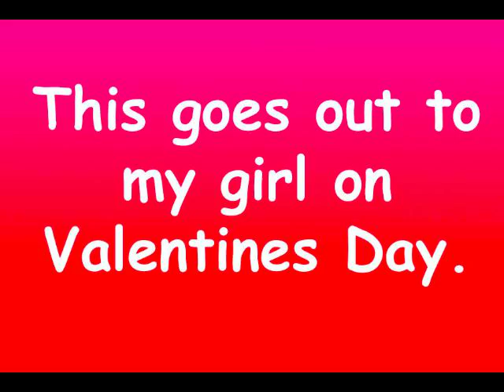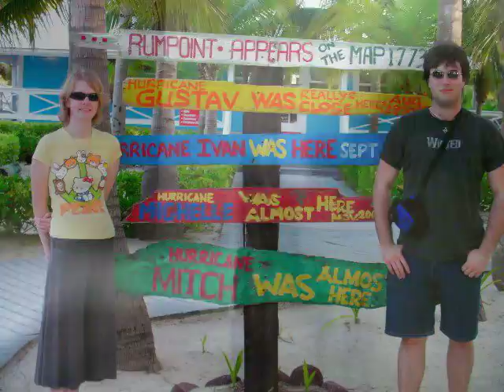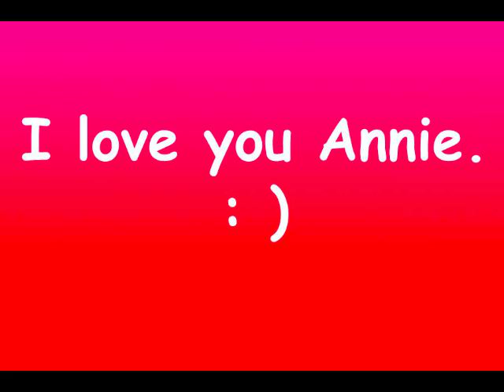Happy Valentines Day Annie.